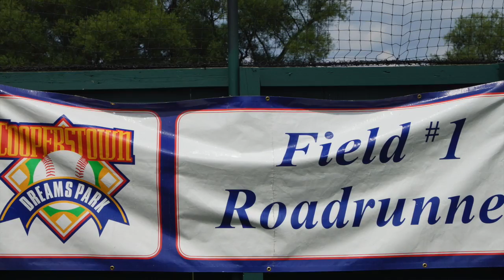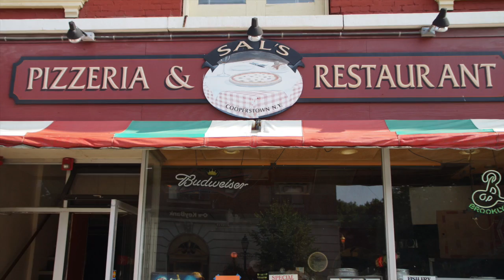2014 Cooperstown Photos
This video is about 2014 Cooperstown Photos